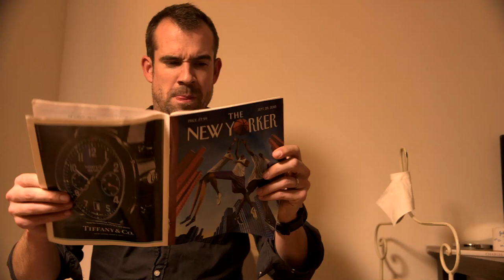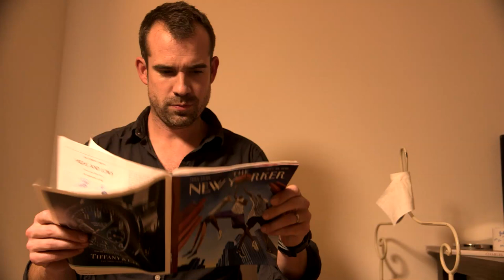Toilet Seat Up Or Down? | Earth Science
Chris Van Tulleken explains the science behind one of the greatest sources of conflict in the world today, toilet seat etiquette!